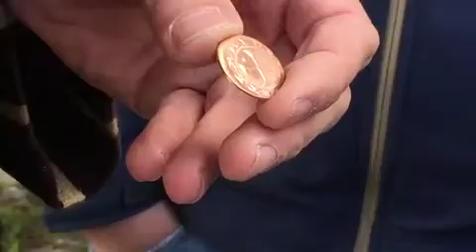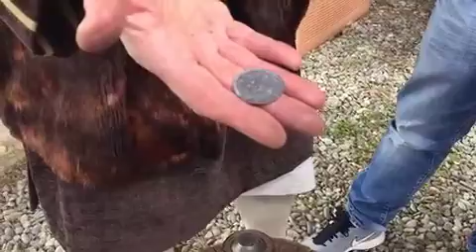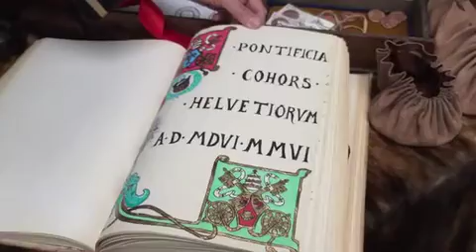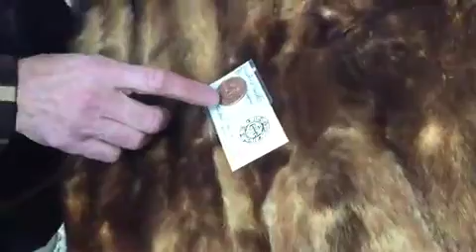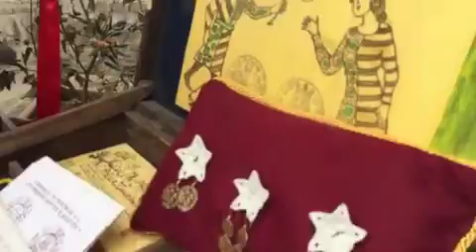1 - La Compagnia Arcieri Viterbiensis e il Mastro zecchiere, Marco Guglielmi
Antico Borgo La Commenda sulla Strada La Commenda dalla Cassia Nord verso Marta, proprietario l'ingegnere Luigi De Simone. 25 aprile 2016. Organizzato dall'Associazione Tuscia Events,  incontro con la Compagnia Arcieri Viterbiensis e il Mastro zecchiere, Marco Guglielmi.
Esibizione di tiro con l'arco e il "battere moneta" con i conii di Marco Guglielmi... a suon di mazzate...
Il Cav. Marco Guglielmi è il “magister monetæ” della Zecca viterbese, crea “ad personam” specifiche iconografie ed incide conii per commemorazioni, anniversari, premiazioni, ordini cavallereschi e religiosi, rievocazioni storiche e devozionali, matrimoni e battesimi. Progetta e crea artisticamente medaglie, quadranti per orologi, pin, sigilli e placchette votive in rame, ottone, argento e oro zecchino.

Ogni singolo oggetto è rifinito a mano ed è prodotto in tiratura limitata e numerata anche per collezionismo ed orologeria di alto pregio. Nel personale laboratorio artistico, lo stesso poliedrico “magister” progetta e crea anche sculture in pietra, ceramica, legno e ferro.